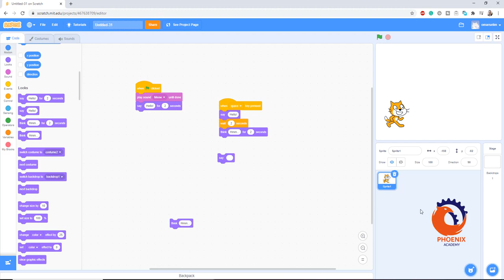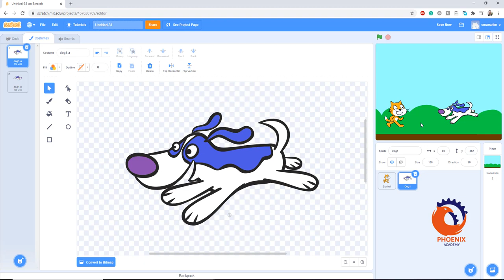scratch اضافة حوار برمجة للاطفال